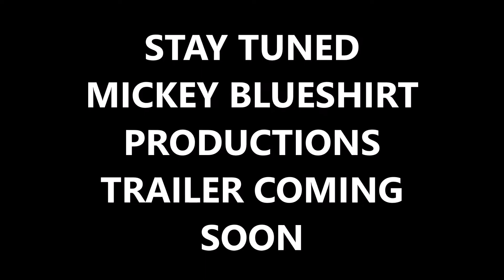Channel Trailer COMING SOON